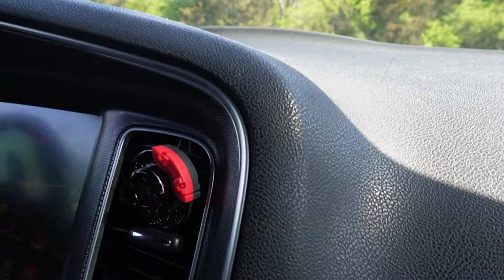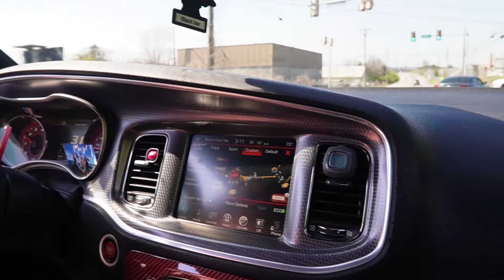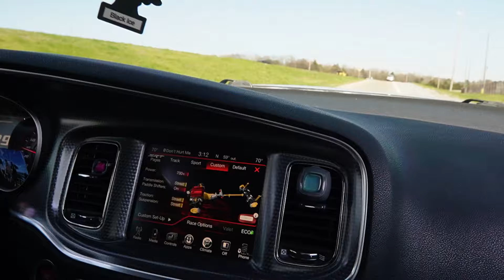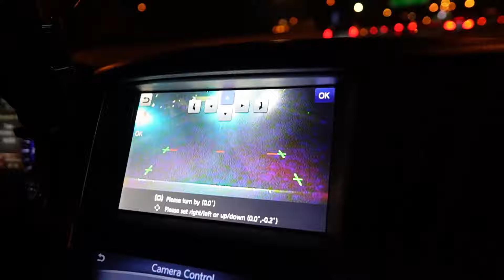Mustang Shooting HUGE Flames!!